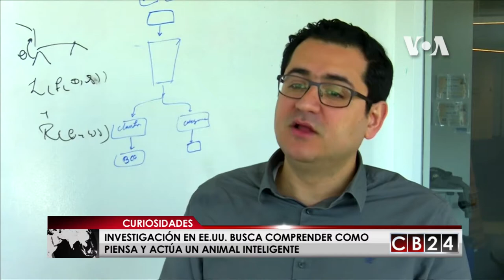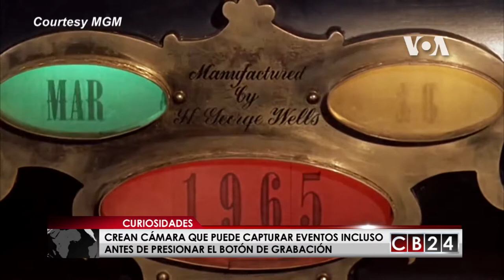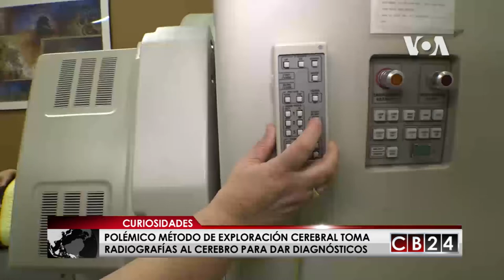Este domingo 1 de julio en CB24 Curiosidades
Tecnología, salud y ambiente, todo se lo cuenta Sofia Alvarado en Curiosidades este domingo 1 de julio.